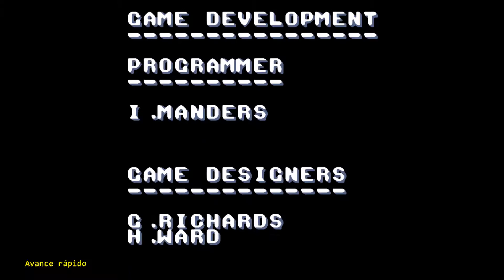FINAL NORMAL - Ep 07 | GB - Donkey Kong Land 3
Nos pasamos este juego de la GB bajo el emulador Gambatte en Retroarch.

PC
►Caja: COOLER MASTER CM STORM TROOPER
►PROCESADOR: Intel i7 7700K
►RAM: 16GB CORSAIR VENGEANCE DDR4 25600
►PLACA: MSI Z270 GAMING M3
►GPU: NVIDIA GTX 970